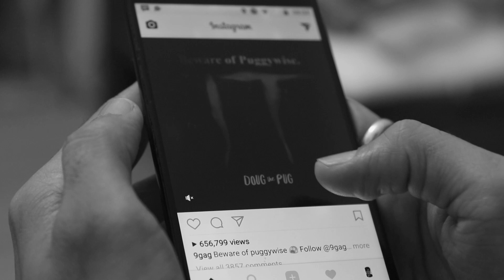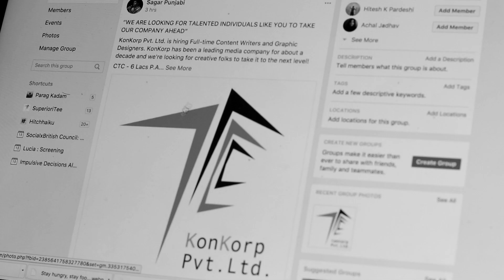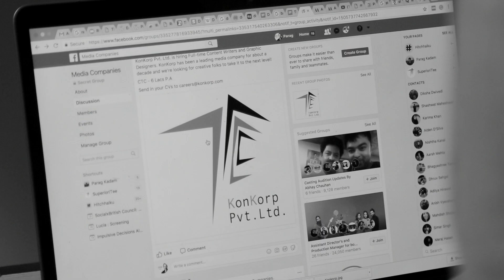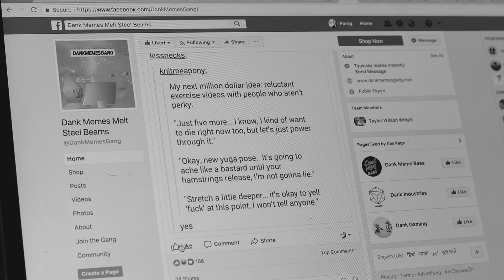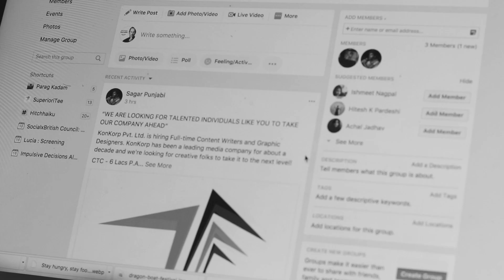PeeKaBoo I An Abstract Short Film I Struggle For Employment I CineShorts Premiere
A mans struggle to seek employment.

Directed By: Pratik Kothari
Written By: Parag Kadam
DOP: Mars Bais
Artwork & Titling: Ravi Khandelwal
Sound Design: Anuraj Dadhich
Editor: Prem Panchal
Cast: Sheryl Bishnoi

Happy Filming!